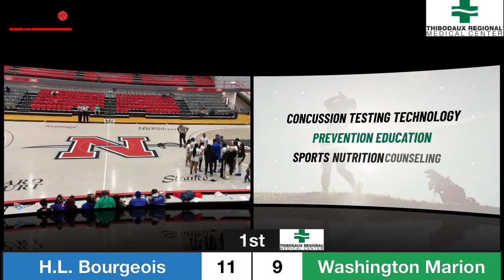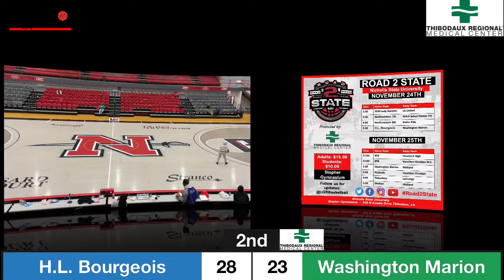H.L. Bourgeois Vs Washington Marion